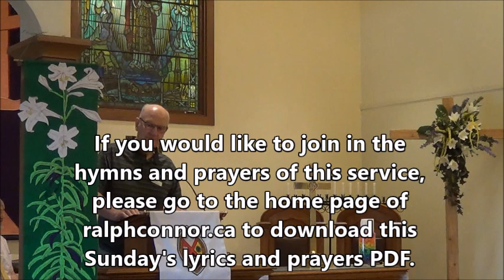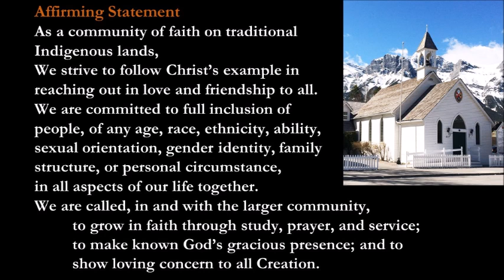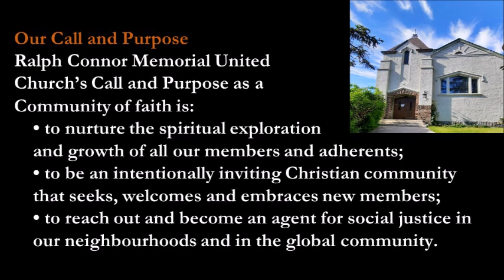21 May 2023 Sunday Worship - Ralph Connor Memorial United Church in Banff Alberta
Join us next Sunday, once more in BANFF, as we celebrate the Festival of Pentecost.
If you would like to financially support this ministry, please go to ralphconnor.ca/giving